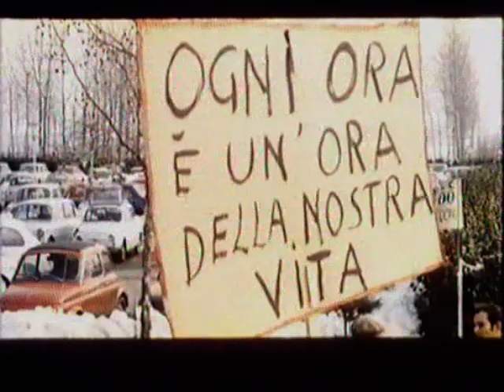La Clase Obrera va al Paraiso 2 de 2